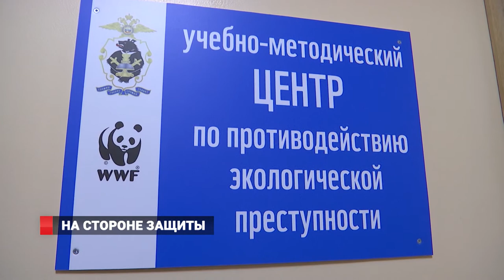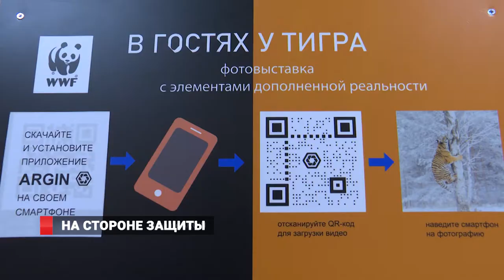На стороне защиты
В стенах Дальневосточного юридического института открыли учебно-методический Центр по противодействию экологической преступности. Сделать это удалось при поддержке Амурского филиала Всемирного фонда природы.